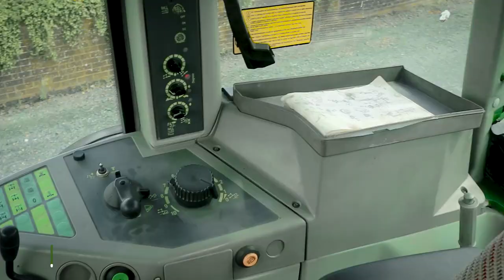What a noise... What a machine... - Fendt 512c Favorit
What a noise... What a machine...This could be yours today!
Call Darren on 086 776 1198.